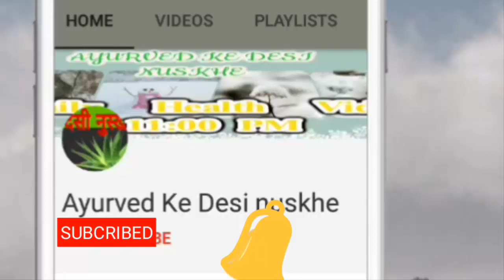How To Remove Blackheads From Your Nose | Toothpaste Beauty Hacks (100% Result) Ayurved Ke Nuskhe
BUY On Amazone

1. Amway Nutrilite Bone Health With Ipriflavone 60 N (Capsules)
by Amway
₹1,292.00

2. Buy- 12 Health and Fitness Mistakes You Don't Know You're Making (The Build Muscle, Get Lean, and Stay Healthy Series)

3.Buy Sleep Tight with 3D Solid Contoured Eye Mask Goggles - Sleeping Meditation Aids Travel Accessories

4. Detox Body Wrap for Weight Loss

5. Veet Sensitive Touch Electric Trimmer for Women
by Veet
₹1,699.00

About: Ayurved Ke Desi Nuskhe is a YouTube Channel, where you will find health & beauty videos in Hindi, New Video is Posted Everyday :)